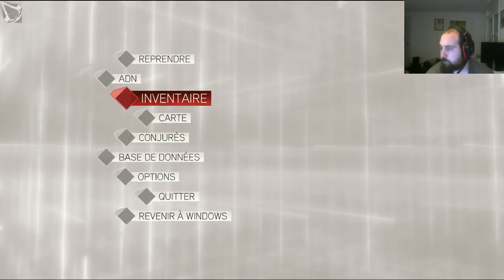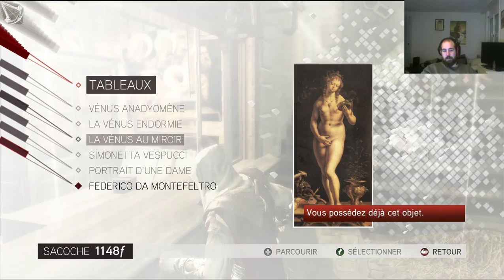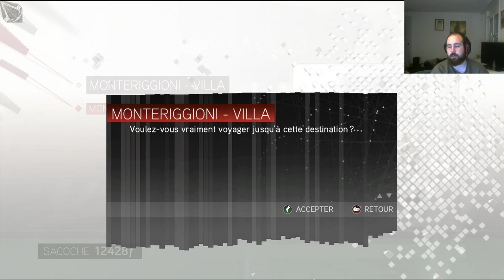[PC/FR] Grand theft spagehti à pied